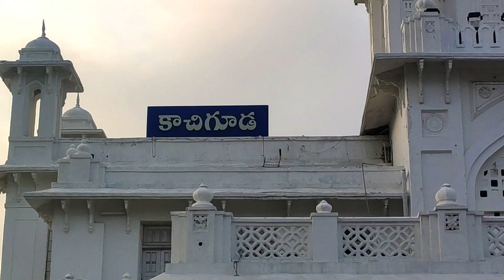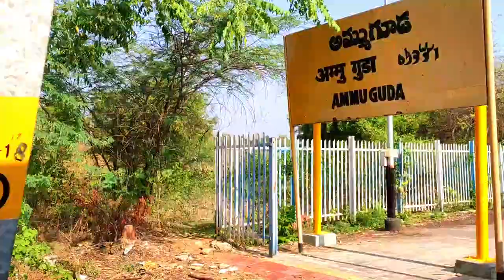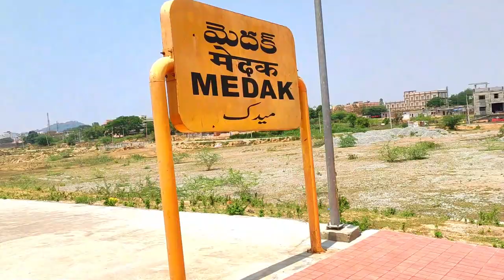Kachiguda to Medak Unreserved Express l Telugu Train Vlogs l Medak Church l Unreserved Train Vlogs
BLOGGER : Praveen Digitals
Join button
Owner, Hosting, Editing - Veluvula John